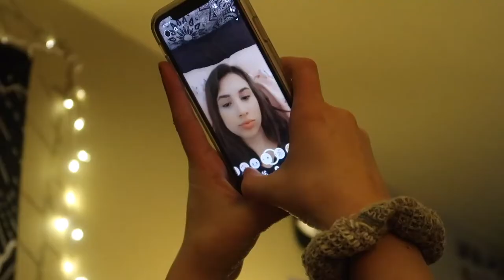Choscars 2020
Choscars (Chocolate Oscars) 2020
The Film Editing & Design students of Billings Central celebrate their achievements in filmmaking for the year.  Drama, comedy, thriller, animation, and everything in between.  Who will take home the Choscar this year?